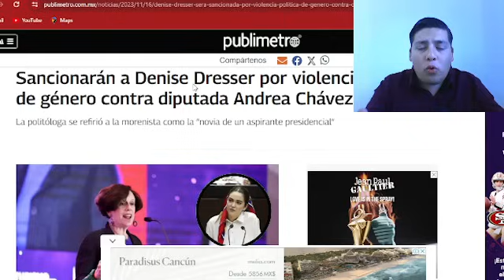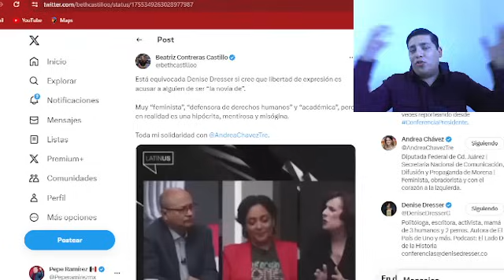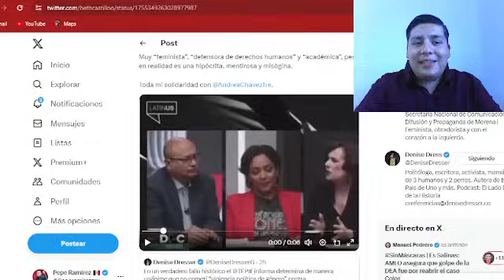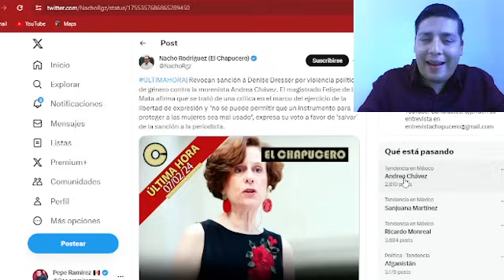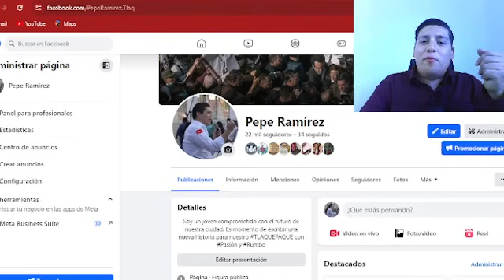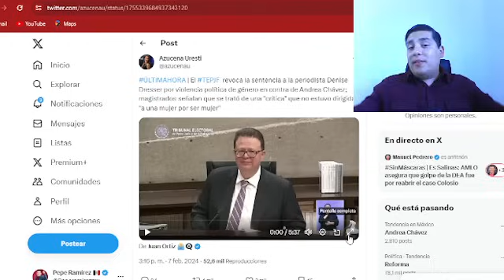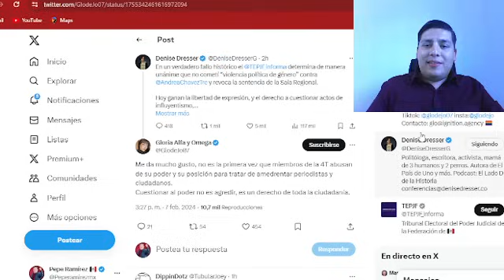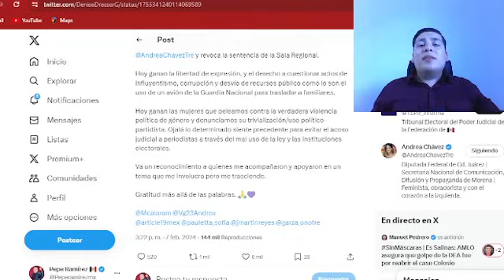¡POR FIN CAYÓ! ECHAN DE CABEZA A XOCHITL ¡SE ACABÓ SU CAMPAÑA!